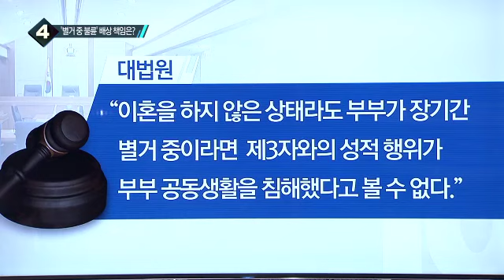대법 “별거 중 외도, 손해배상 책임 없다”_채널A_뉴스TOP10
대법 “별거 중 외도, 손해배상 책임 없다”